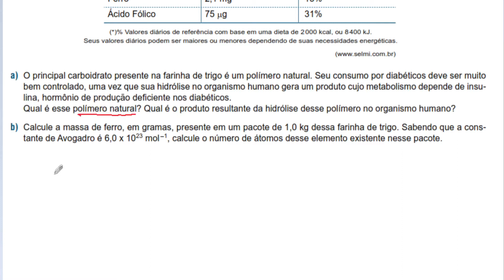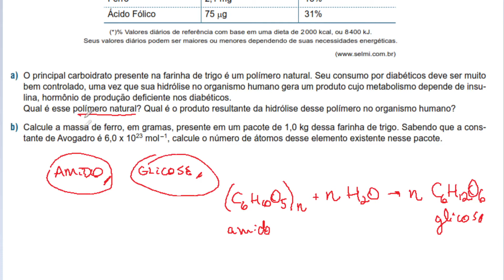[FAMEMA 2018/Q04] Analise as informações nutricionais presentes em uma embalagem de farinha de trigo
Analise as informações nutricionais presentes em uma embalagem de farinha de trigo. a) O principal carboidrato presente na farinha de trigo é um polímero natural. Seu consumo por diabéticos deve ser muito bem controlado, uma vez que sua hidrólise no organismo humano gera um produto cujo metabolismo depende de insulina, hormônio de produção deficiente nos diabéticos. Qual é esse polímero natural? Qual é o produto resultante da hidrólise desse polímero no organismo humano? b) Calcule a massa de ferro, em gramas, presente em um pacote de 1,0 kg dessa farinha de trigo. Sabendo que a constante de Avogadro é 6,0 x 1023 mol–1, calcule o número de átomos desse elemento existente nesse pacote.